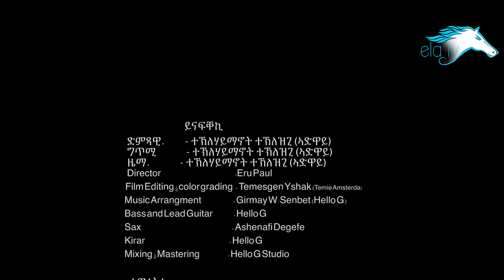ela tv - Adway Teklezgi - Ynafqeki - New Eritrean Music 2018 - ( Official Music Video )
ela tv  Presents- Adway Teklezgi - Ynafqeki - New Eritrean Music 2018 - ( Official Music Video )